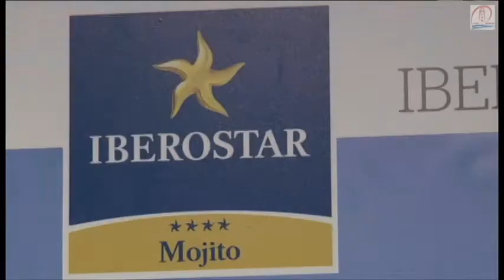IBEROSTAR Mojito invites you ...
Brief invitation to Hotel IBEROSTAR Mojito, a paradise in Cayo Coco. 🍹🍍🏝️